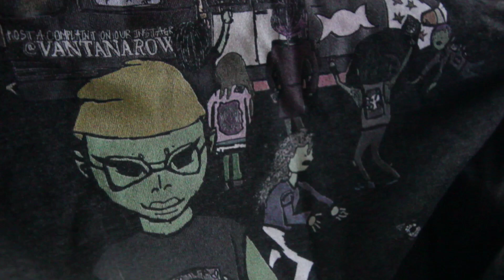(COOL) BUT IS IT REALLY (VANTANAROW.COM/MERCH)